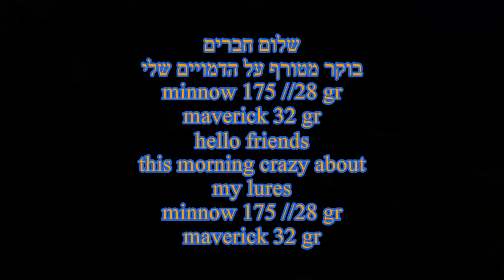הדמויים שלי מוכיחים את עצמם בבוקר אגרסיבי...My lures fishing prove to be aggressive in the morning.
שלום חברים..יציאה מוקדמת לדייג,לקחתי את הדמויים שלי לבדיקה פעם ראשונה והיו תוצאות מרשימות..צפו ותהנו..Hello friends..Early out fishing, I took my images for a first look and had impressive results..watch and enjoy.